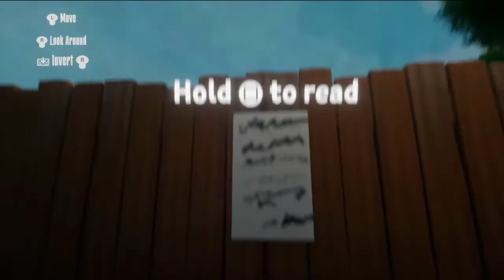Dreams - Stream Highlights - Part 1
Watch us play wacky fan-games in Dreams, these are the highlights of our stream on twitch!

We stream on twitch, come join us!